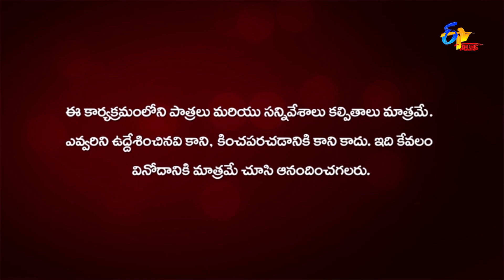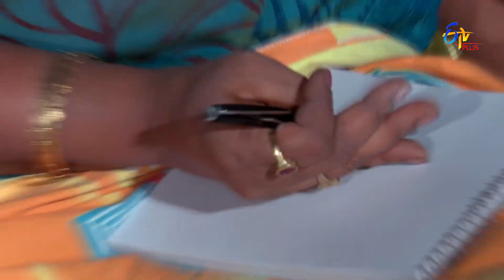Bharyamani | 4th July 2022| Full Episode 565 | ETV Plus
Meenakshi feels overwhelmed with happiness after Sathwik's recovery. Alekhya and Swamimalai Nayakar ask Alekhya Devi to reveal the culprit's identity.